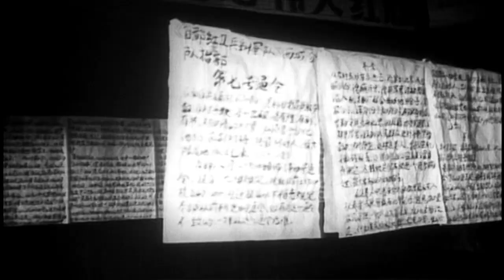Přežila jsem kulturní revoluci (18.7.2023 ve 20:00 na CS HISTORY)